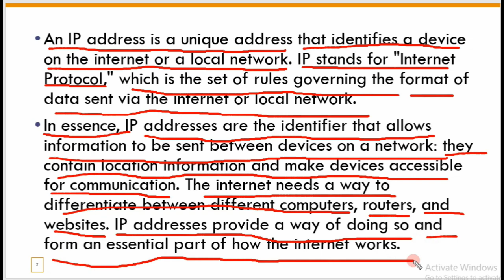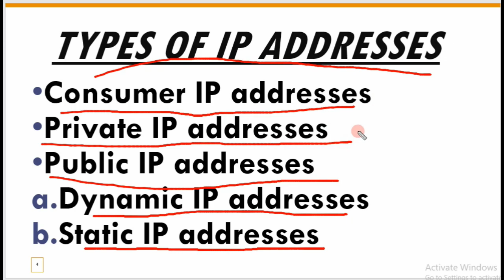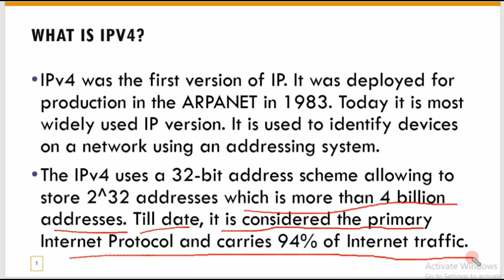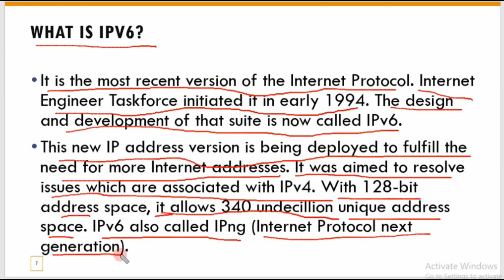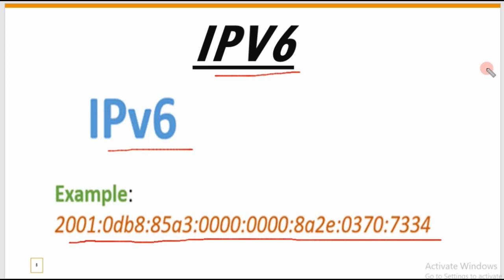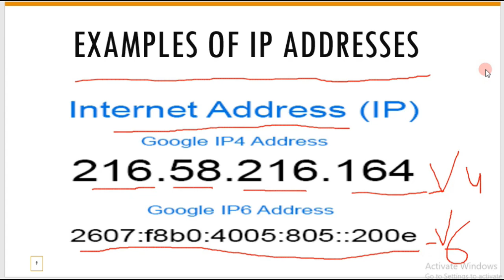What is Internet Protocol or IP and Its types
Hello Friends, Welcome Aapka Technical Tutorials and Facts or Is Video Main maine Jo Appko  Btaya hai shayad bo aapko Pasand Aaya hoga agar aapko koi Doubt hai to aap Comment Karke Bta sakte ho ...

What is Internet Protocol or IP and Its types | Internet Protocol

3d jumping characters | Jumping characters using css | CSS EFFECTS